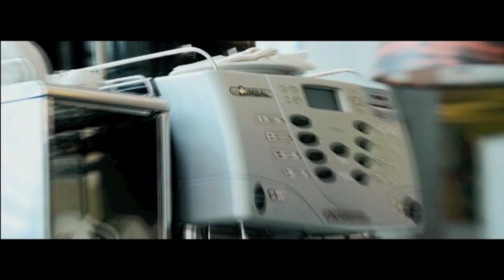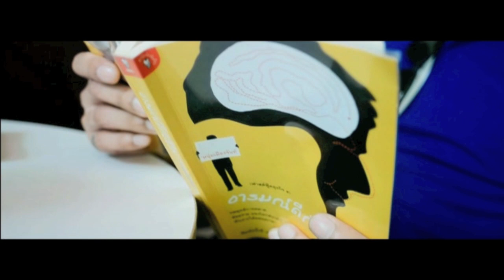Life Style By Karamail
วันสบายๆ กับการหาแรงบันดาลใจทางดนตรี จากสิ่งรอบตัว ของป๋อมและต้อง Karamail